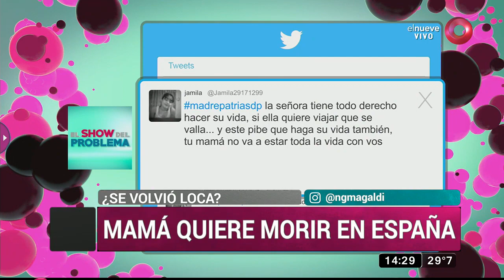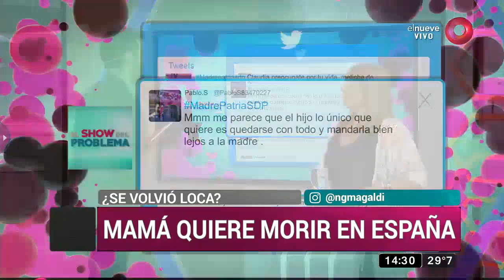Dora está en pareja y sus hijos no lo sabían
Aseguró que quieren irse juntos a España y así pasar sus últimos años en un lugar propicio para su amor.